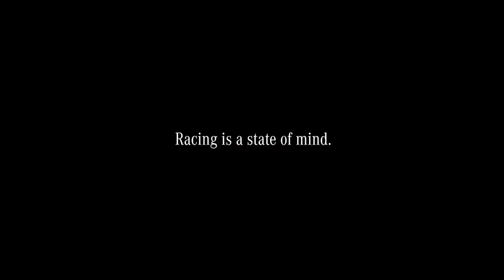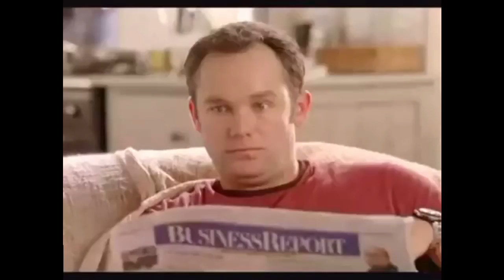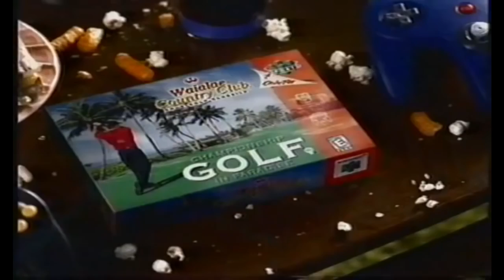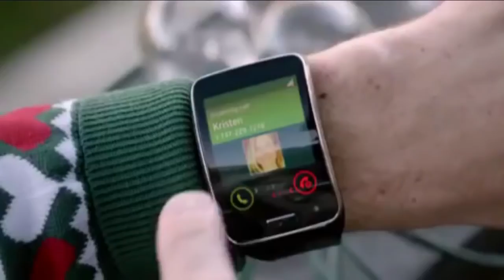Funny Pregnancy Commercials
A look at some funny pregnancy related commercials that have aired on television throughout the years.